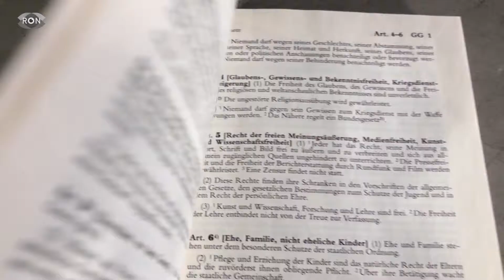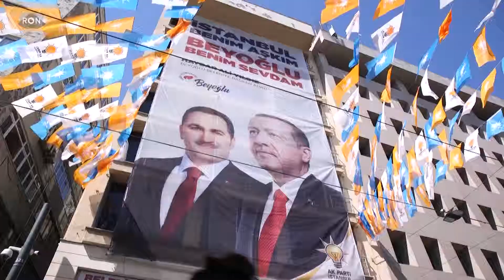Was ist eine freie Presse? | RON TV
,,Jeder hat das Recht, seine Meinung in Wort, Schrift und Bild frei zu äußern und zu verbreiten […]‘'. Mit diesen Worten beginnt Artikel fünf des Grundgesetzes. Und diesem Gesetz ist der heutige Tag gewidmet.